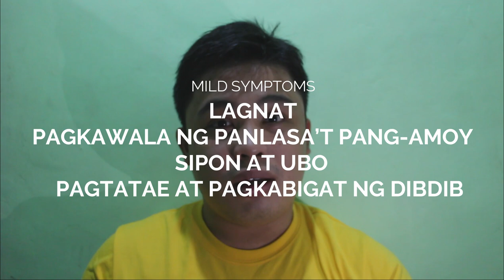VLOG 1 | OUR COVID-19 STORIES, SYMPTOMS, AND TREATMENT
My family and I tested positive for COVID-19 last July 2020. We just want to share how we recovered from it and the things we did to get better.